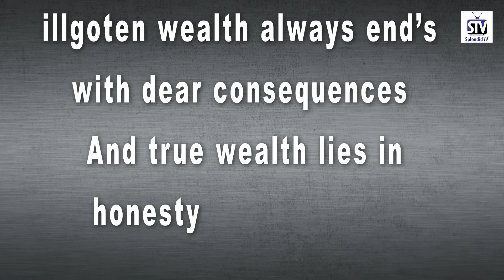SUGAR MUMMY WAHALA (Splendid TV) (Splendid Cartoon)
consequences of greed